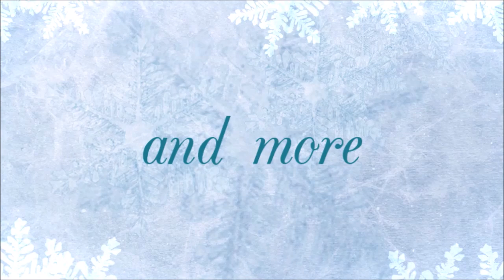John Michael Montgomery - Be My Baby Tonight (tik tok singing performance)